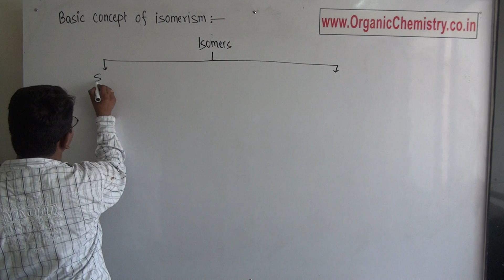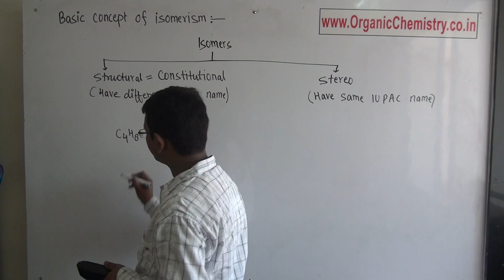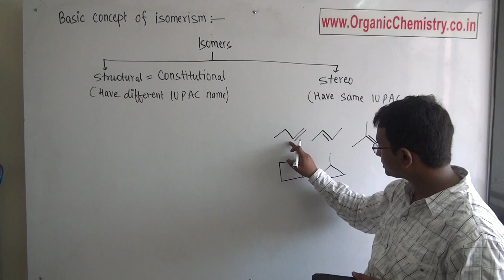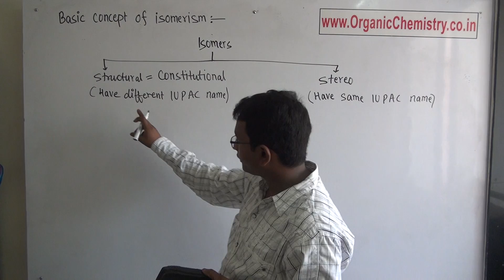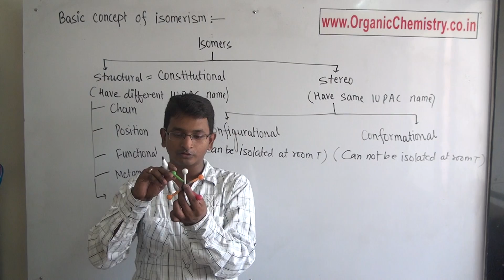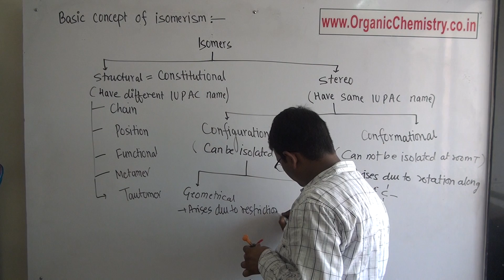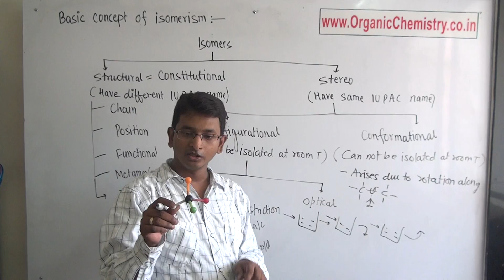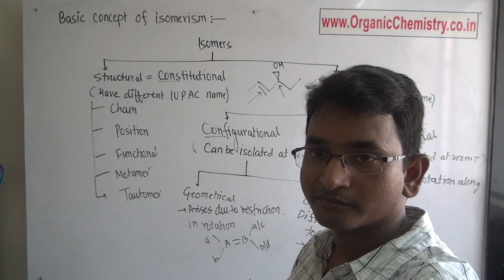Basic concepts of isomerism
When 2 or more compounds with same molecular formula but have different physical and chemical properties then they are called as isomers and phenomenon is called as isomerism. This video gave you a clear cut picture of basic of isomerism